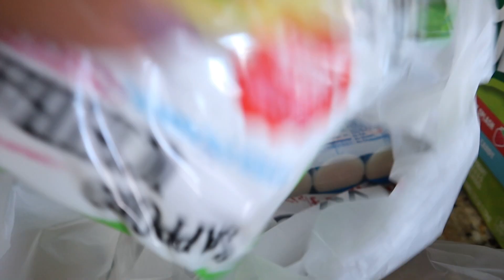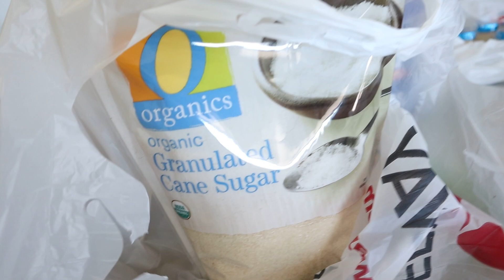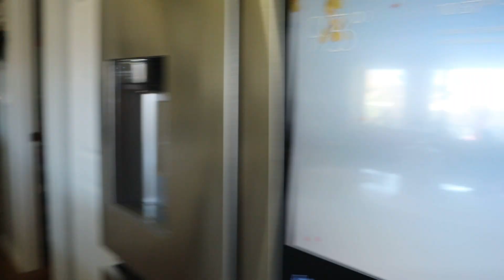NABIGLA AKO SA SINABI NI BYENAN KO KAILANGAN NYA DAW NG LAWYER😩LABOR DAY NAGING BUSY DAY😂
Hello Everyone we are the McGee Family I started our channel two years ago,I made this channel to share my life living here in the US with two kids and a stay home mom.…
For the past two years I didn’t realize I will gonna earn money on you tube,My first salary I was donated it to the kids in the Philippines and I hope I can share more Blessings to our Kababayans back home.I just want to say Thank you so much for all your love and support to our channel.

# THE MACGEE FAMILY
# pinay pilot’s wife

KEYWORDS;
THE MCGEE FAMILYHello Everyone we are the McGee Family I started our channel two years ago,I made this channel to share my life living here in the US with two kids and a stay home mom.…

I wanted to help a friend of mine Her dream is to build a small house for her parents back to the Philippines,Would you please consider making donation any amount is greatly appreciated❤️❤️❤️